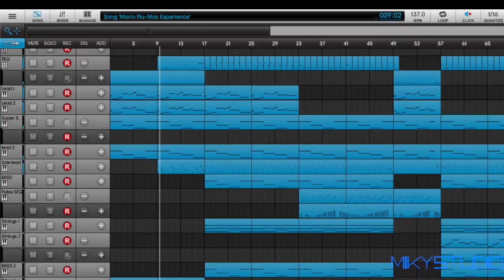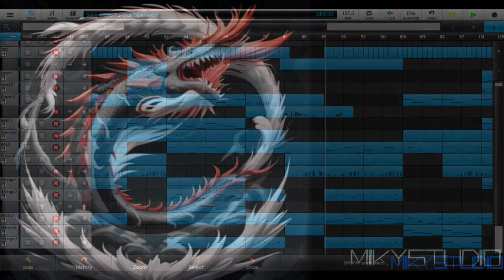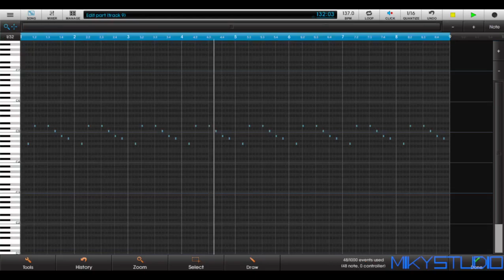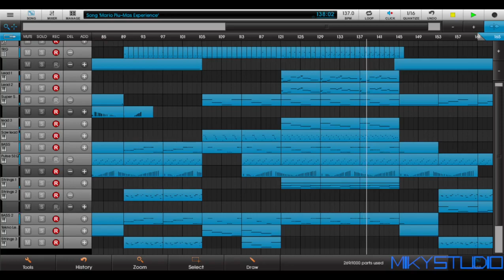Mario Più - Mas Experience (Miky Studio cover)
🔵 Mario Più is a DJ whose name is linked to Media Records and is one of the greatest Italian DJs known throughout the world.
He achieved success in the late 90s and early 2000s with the vocals of "More". Some of these great songs are: “All I Need”, “Runaway”, “Sexy Rhythm”, “4ever with me” and “Around The World”.
In 2001 Mario Più was awarded 54th place in the DJ Mag Top 100.
In 2009, Mario won the Trend Award as best Italian DJ producer.

🔵 Headphones are recommended for listening

Images created by Miky studio with A.I.

🔵 Mario Più è un DJ il cui nome è legato alla Media Records ed è uno dei più grandi DJ italiani conosciuti in tutto il mondo.
Ha raggiunto il successo tra la fine degli anni '90 e l'inizio degli anni 2000 con la voce di "More". Alcune di queste grandi canzoni sono: "All I Need", "Runaway", "Sexy Rhythm", "4ever with me" e "Around The World".
Nel 2001 Mario Più si è classificato al 54° posto nella DJ Mag Top 100.
Nel 2009 Mario vince il Trend Award come miglior DJ produttore italiano.

🔵 Per l'ascolto si consiglia l'utilizzo di cuffie